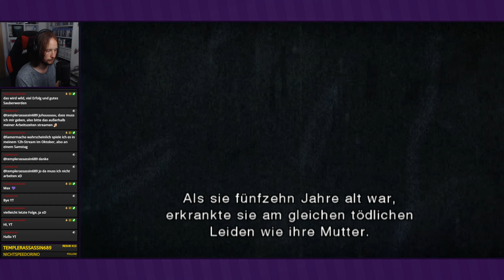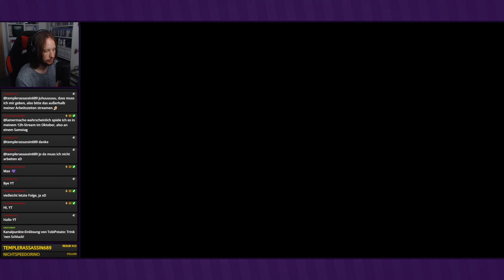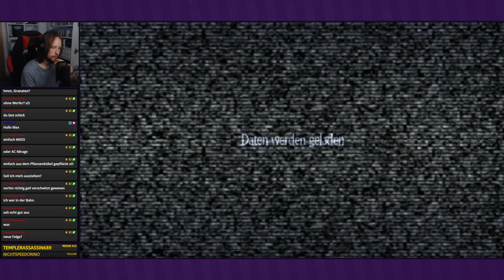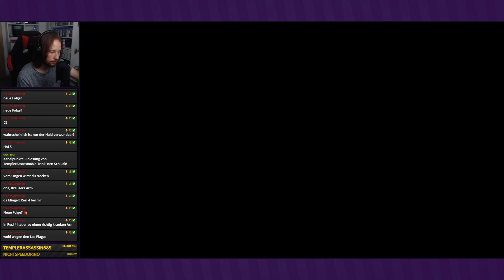Sünde der Mutter ● #17 ● Resident Evil: The Darkside Chronicles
Livestream Resident Evil: The Darkside Chronicles
Folge 17: Sünde der Mutter

►RESIDENT EVIL: THE DARKSIDE CHRONICLES
Entwickler: Capcom
Publisher: Capcom
Originaltitel: バイオハザード ダークサイド・クロニクルズ
Genre: Railshooter
Erscheinungsjahr: 2009
USK: ab 18
Konsolen: »Wii«, PS3